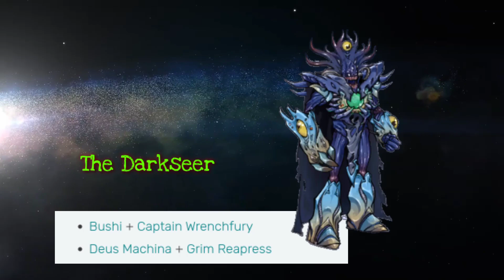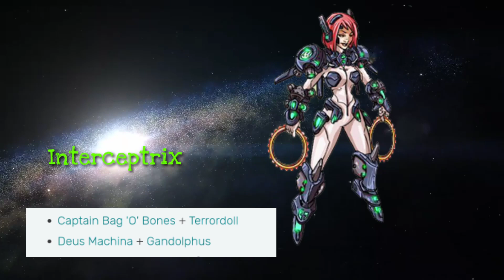MGG Secret Mutants Correct Parents Part 2 ( How to Breed Secret Mutants)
This is a tutorial of information on how to breed secret mutants in Mutant Genetic Gladiator..There are 11 Secret mutants in the Game where you can breed them using Rare mutants like zomborg, planet cleaner and etc.
The 11 secret Mutants are:
Cyberslug
Terrordoll
Captain Bug O Bones
Interceptrix
Darkseer
Mantidroid
Captain Wrenchfury
Devourer
Bushi
Horus
Comodore Le shark

How to Breed Cyberslug?
How to breed Terror Doll?
How to Breed Captain Bug O Bones?
How to Breed Interceptrix?
How to Breed Darkseer?
How to Breed Mantidroid?
How to Breed Captain WrenchFUry?
How to Breed Devourer?
How to Breed Bushi?
How to Breed Horus?
How to Breed Comodore Le Shark?